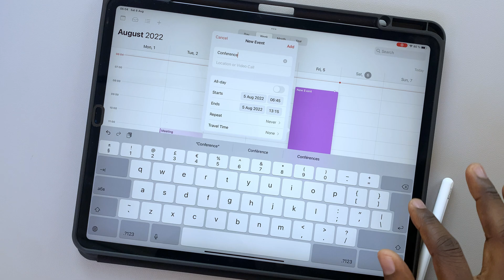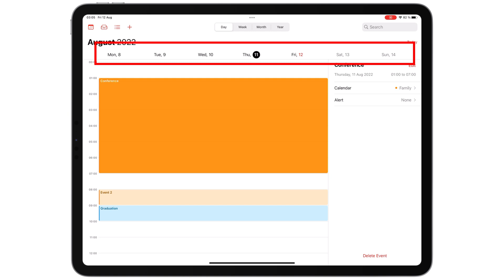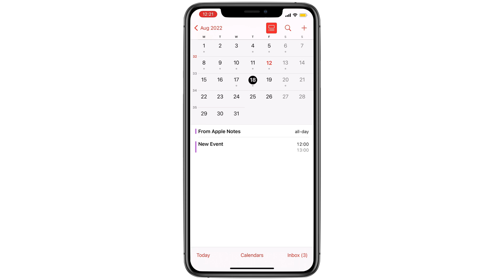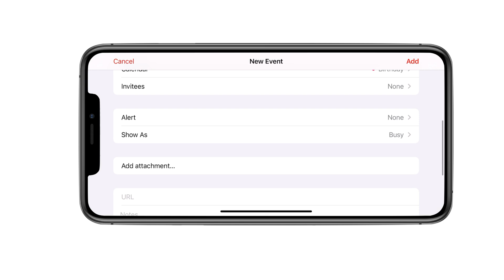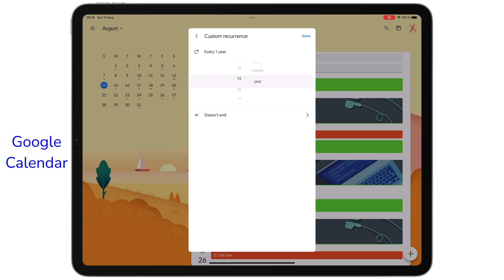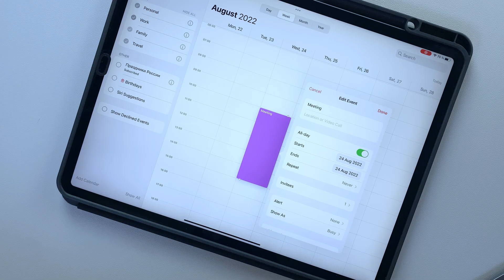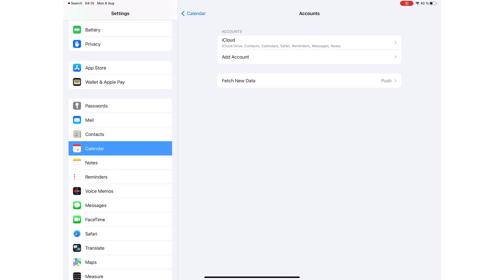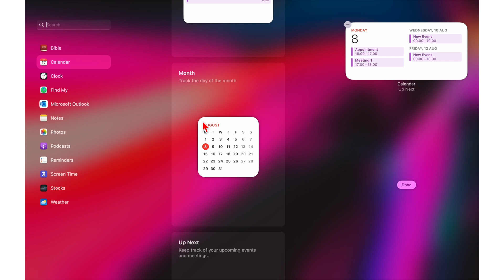Apple Calendar (2022) | 13 things you MUST know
Apple Calendar is a GTD by Apple that can help you track your schedule. Find out what you need to know to get started.

Timestamps

0:00 Introduction
0:23 Orientation
3:48 Creating events
4:47 Recurring events
6:55 Collaboration
7:09 Alerts
8:01 Attachments
8:36 Notes
8:46 Integration
9:06 Calendars
10:08 Accounts
10:31 Invitations
11:04 Search tool
11:23 Widgets